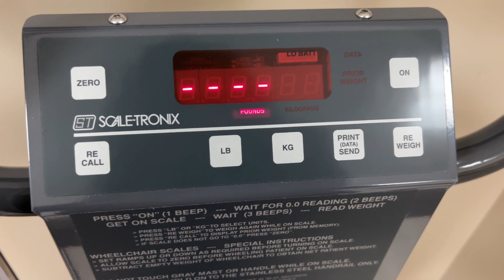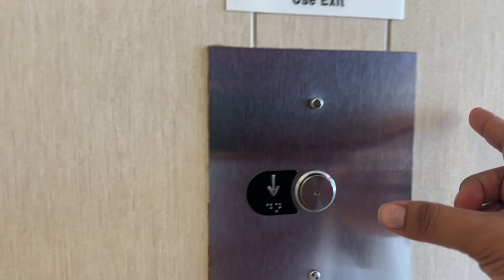ASÍ FUE MI QUIMIOTERAPIA #3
Deseas apoyarme ? Te comparto mi campaña de donaciones y que Dios te multiplique grandemente 🥰♥️

Al comprar en Amazon y utilizar este link estarás apoyando mi canal ♥️